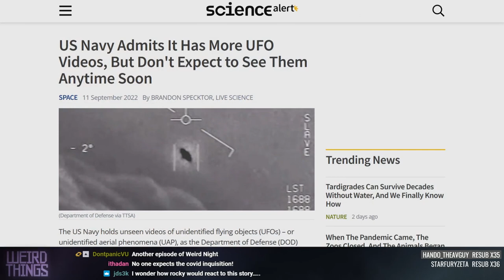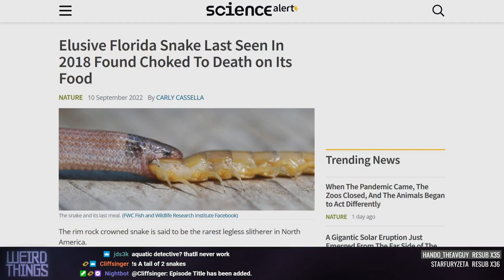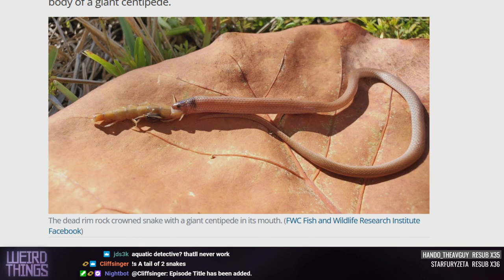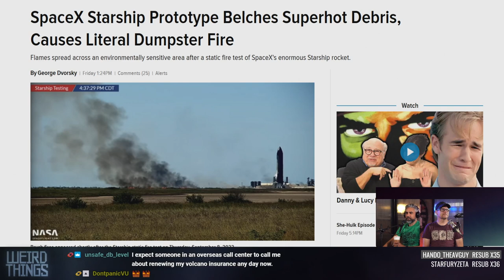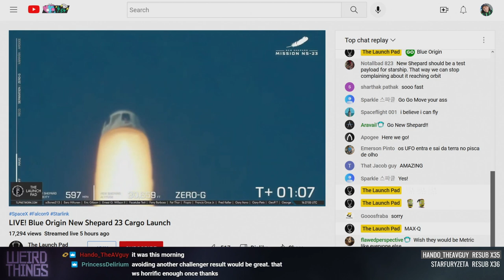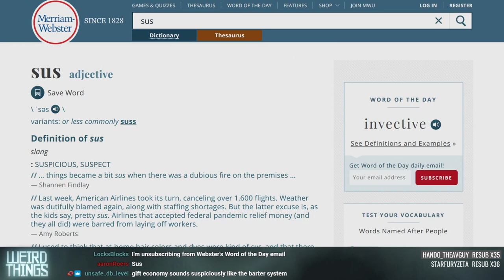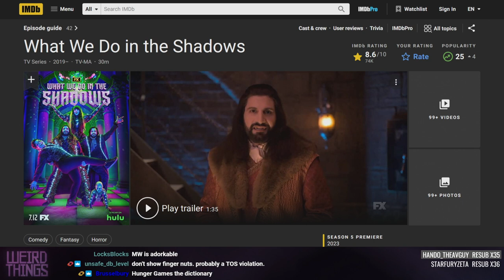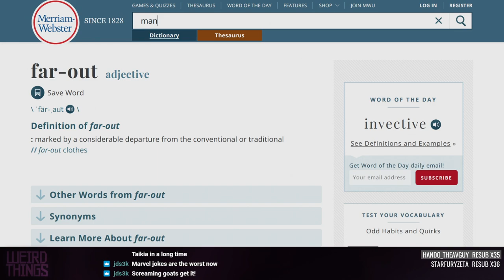Weird Things Ep. 514